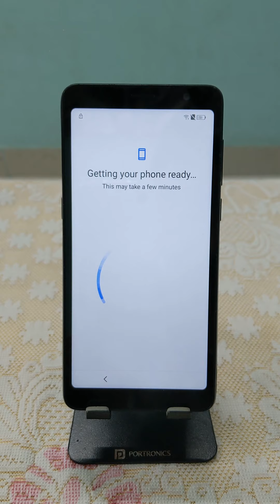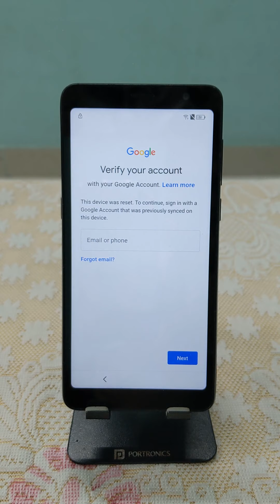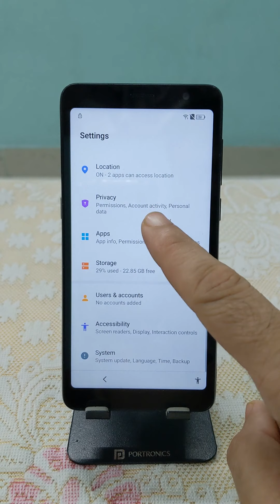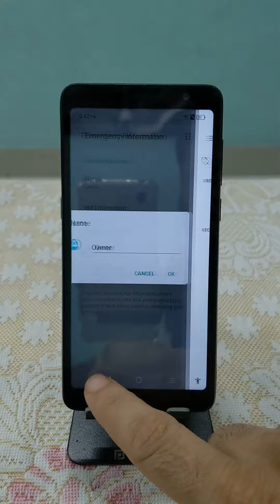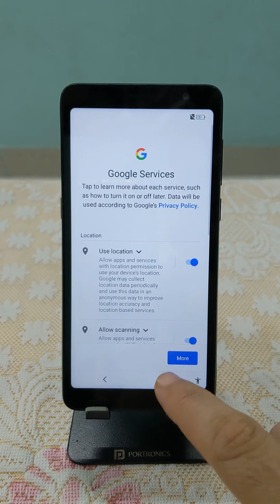FRP TCL Android 11 10 2022 Google unlock without PC remove account verification